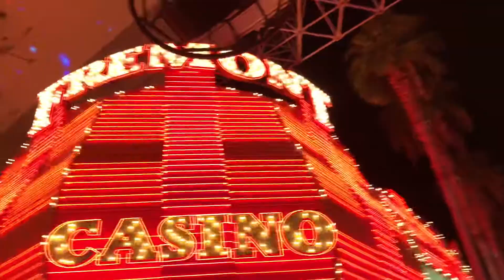Downtown Las Vegas Live New the Screen show December 2018 Las Vegas Baby